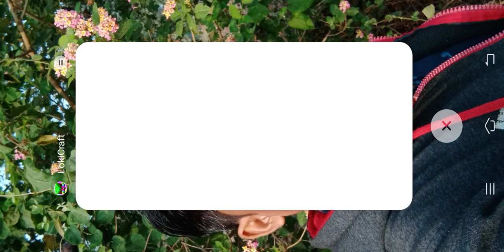January 22, 2022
AK GAMIR